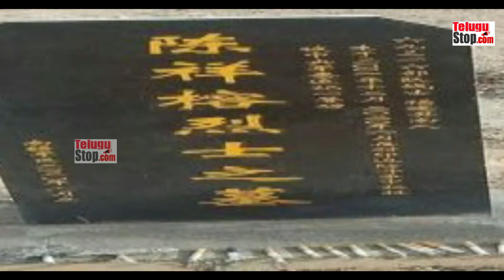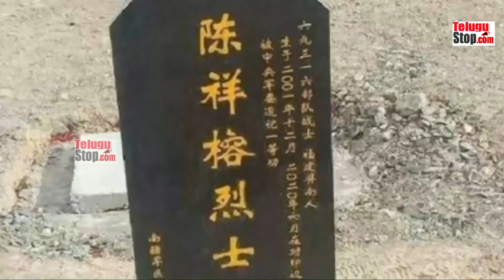చైనా . దాచిన నిజాలు వెలుగులోకి ... China's Hidden Truths